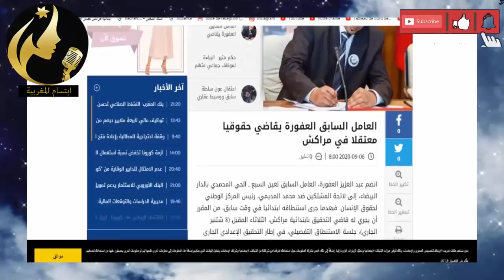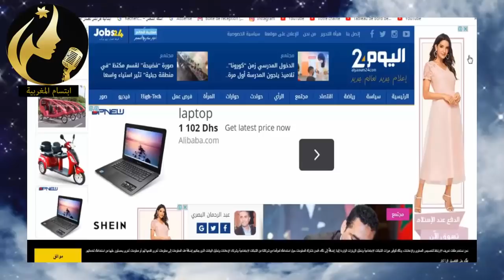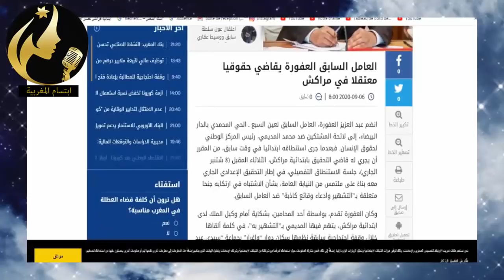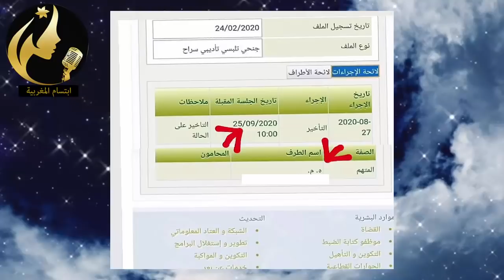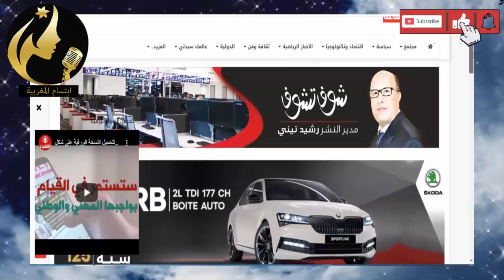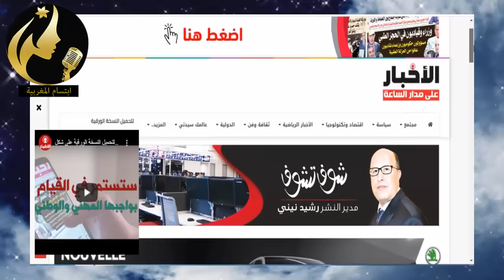شـ ـكااايـ ـة جديدة لتـ ـغررريـ ـق المديمي ✔ نهـ ـاية أحد مسـ ـيري حساب حمزة مون بيبي الوداية قريبا